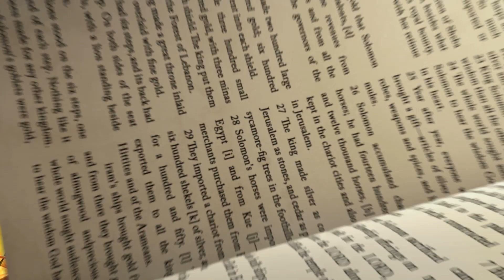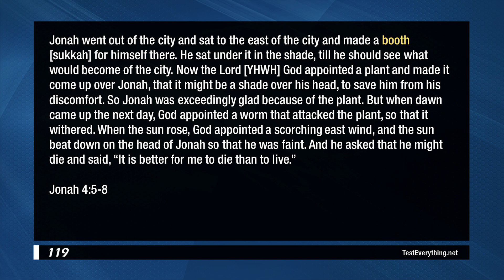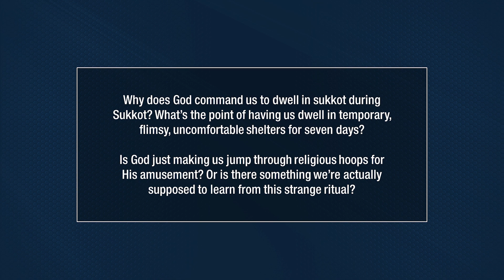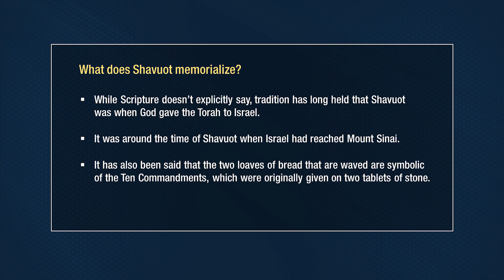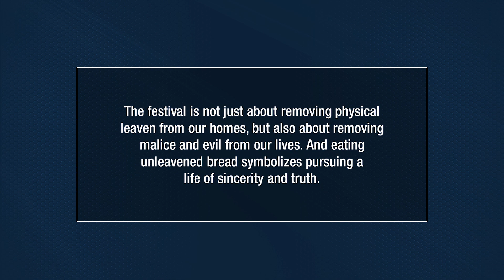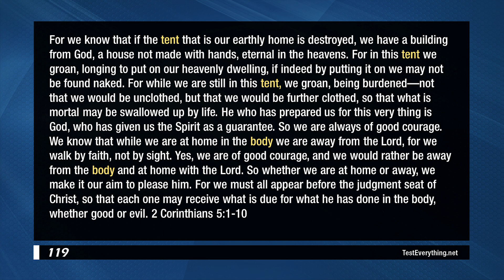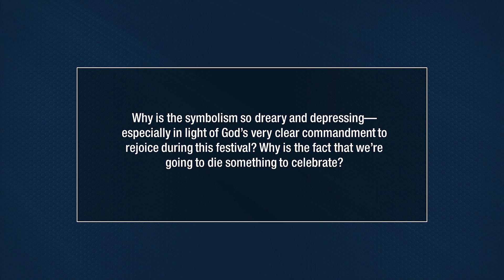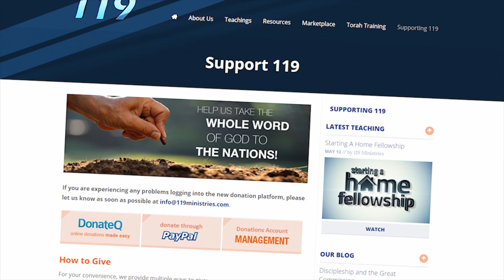Sukkot: You Shall Rejoice - 119 Ministries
In Leviticus 23:40 we are commanded to rejoice, and in verse 42 we are told this is during the Feast of Sukkot (Tabernacles or Booths). It seems like an odd command, but is there a deeper meaning behind it, something where the physical reality and command teaches us a spiritual truth?

Shalom